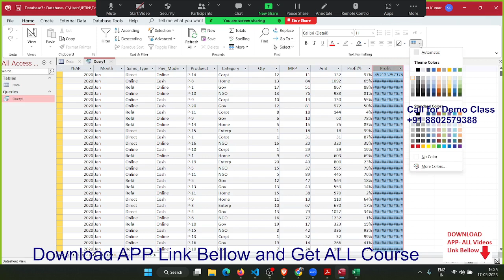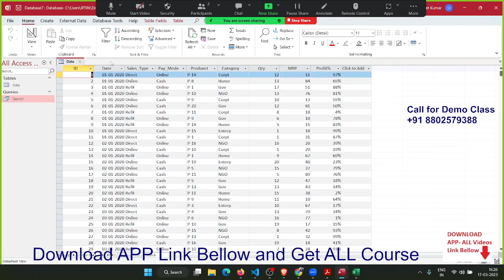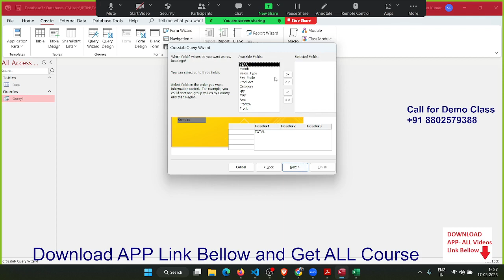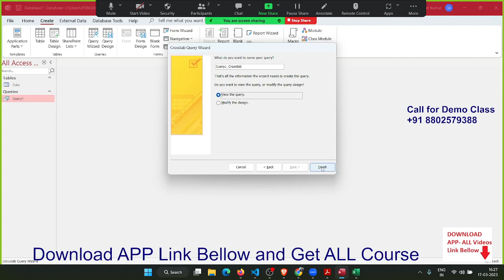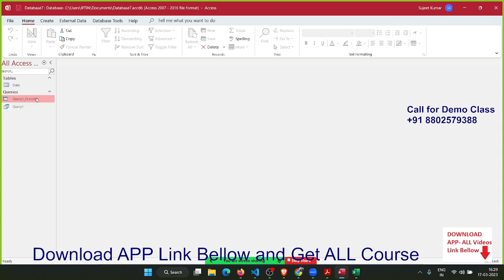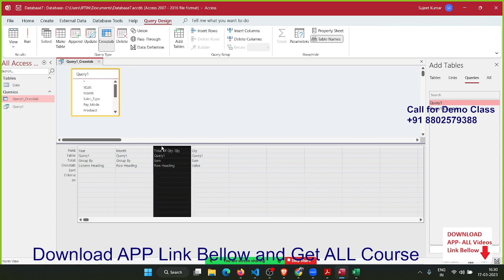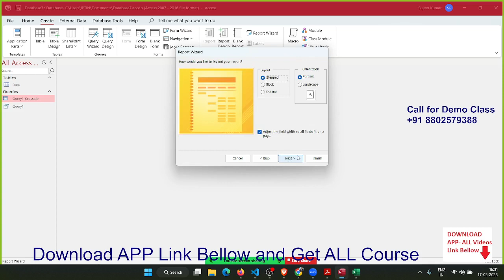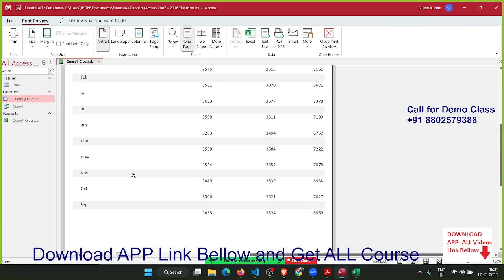MS Access Query with Formulas